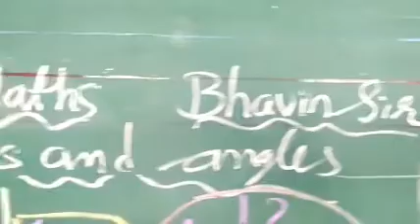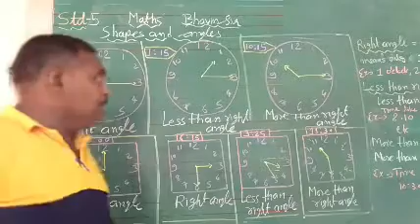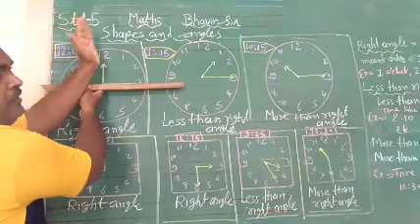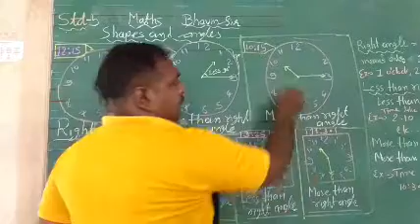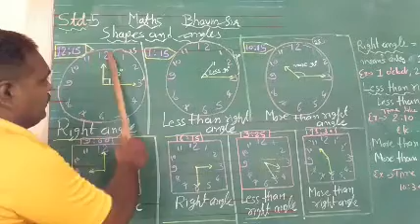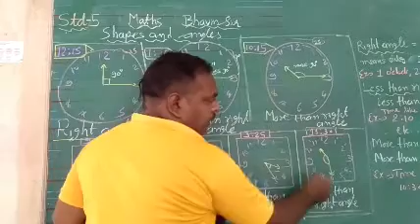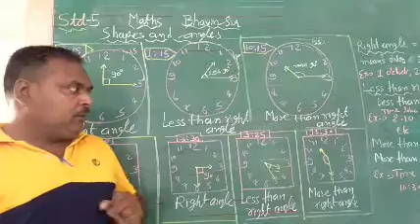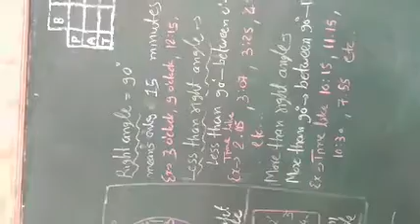STD-5 MATHS CH-2 SHAPE AND ANGLES PART -4 DATE-17-07-2020 BY BHAVIN SIR